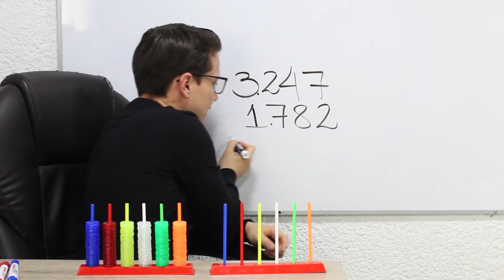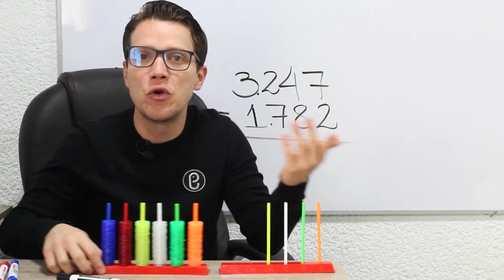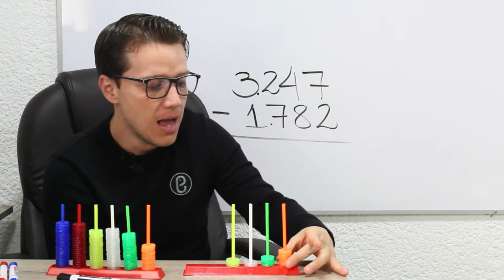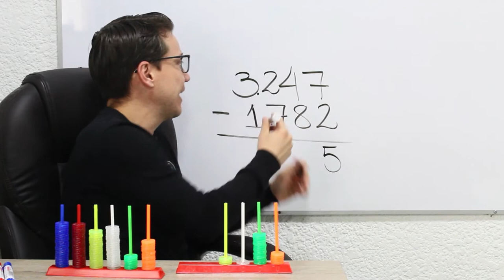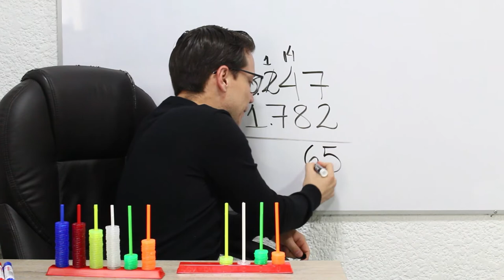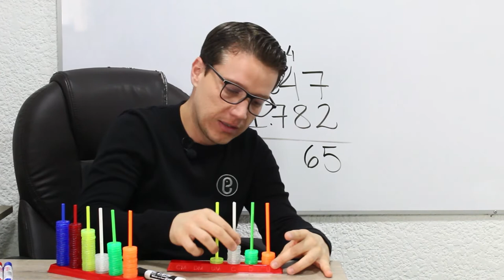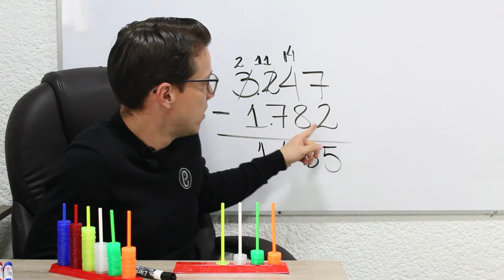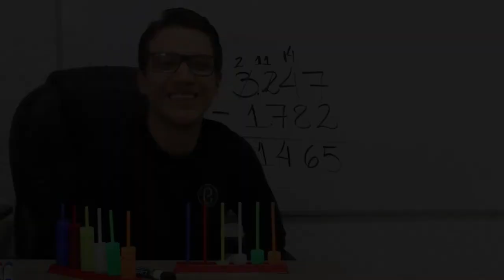🔥 RESTAS PIDIENDO PRESTADO 🔥🚀